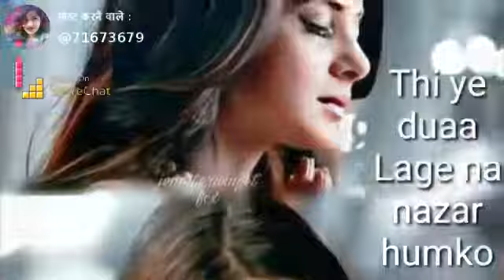Anshoo bahe😢😢😢 jo ki phi kar Teri Thi ye duaa Lage Na nazar humko tere liye hi sir jihuka mera 🙍